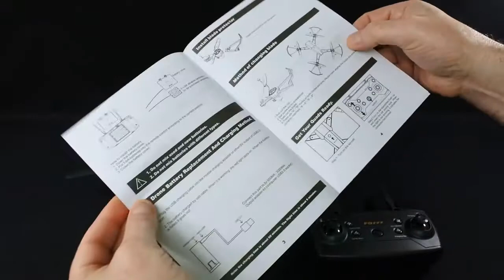Gbell FQ777 FQ35 Foldable RC Quadcopter Review and First Fly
Checkout Gbell FQ777 FQ35 Foldable RC Quadcopter on Amazon

Description :

⭐ Functions:up/down, forward/ backward, turn left/right, lean left/right ,Hedless Mode,Altitude holding mode,Folding function, WIFI FPV 200W Camera, One key return. One key take off & landing. Trajectory flying, Hovering, 360degree flips & tricks.

⭐ Mobile phone WIFI control, FPV by mobile phone screen.Distance 30M-50M. With wifi function, you can connect to APP and APK system to take photos and videos, and you can transmit camera images in real time through mobile phones.

⭐ Is it possible to adjust the camera: yes.The aircraft is foldable and easy to carry. Modular battery for easier replacement.

⭐ The aircraft has low-current protection and over-current protection, the aircraft is flexible and stable. The trim of the aircraft can be fine-tuned through the mobile phone APP to ensure normal function.

⭐ The aircraft body is made of high-strength, drop-resistant engineering plastic, which is resistant to falling and durable. Built-in six-axis gyroscope, flying smoothly and smoothly.

1. Holy Stone HS110D Drone for Beginners
2. DJI Mavic 2 Pro
3. Holy Stone HS100G Drone with 1080p FHD Camera 5G FPV Live Video and GPS Return Home Function
4. Potensic GPS FPV RC Drone, D80 with 1080P Camera Live Video and GPS Return Home
5. DJI Mavic Air Quadcopter with Remote Controller
6. Holy Stone HS100 Drone with 1080p HD Camera FPV Live Video RC Quadcopter
7. Tello Drone Quadcopter Elite Combo with 3 Batteries
8. HOBBYTIGER H301S Ranger Drone with Camera Live Video and GPS Return Home
9. DJI Spark with Remote Control Combo
10. Potensic Dual GPS FPV RC Drone, 1080P Camera Live Video and GPS Return Home Quadcopter

1. Drones FPV with HD Camera Live Video
2. DJI Spark Portable Mini Drone Quadcopter
3. ARRIS C250 V2 250mm RC Quadcopter FPV Racing Drone
4. ARRIS X220 220mm RTF with Radiolink AT9S Transmitter + Flycolor
5. DJI Spark, Mini Drone

1. Drone with Camera, Potensic RC Quadcopter 720P HD Live Video 5.8Ghz
2. Drones with Camera and GPS – B2C Specter MJX Bugs 2 Drone Quadcopter
3. XFUNY MJX B5W Bugs 5W RC Quadcopter 1080P 5G WiFi Camera Live Video 2.4GHz Remote Control
4. ElementDigital Drone with Camera MJX Bugs B3H 2.4G 6-Axis Gyro App Operation FPV Drone
5. Hubsan H501S X4 BRUSHELESS FPV Quadcopter Drone 1080p Camera GPS Automatic Return